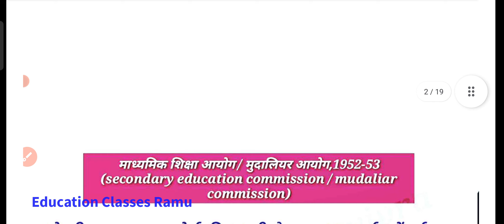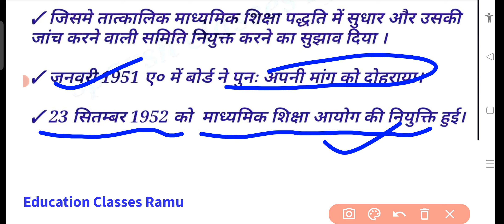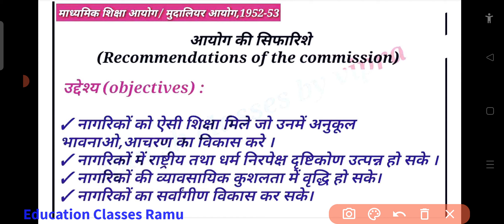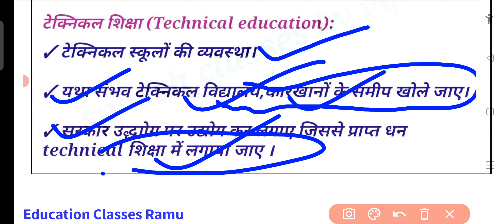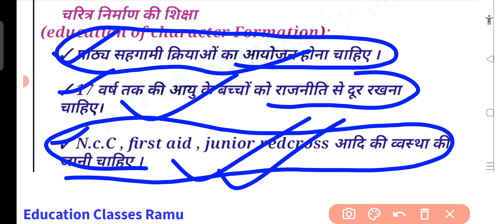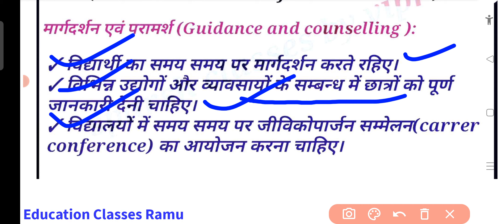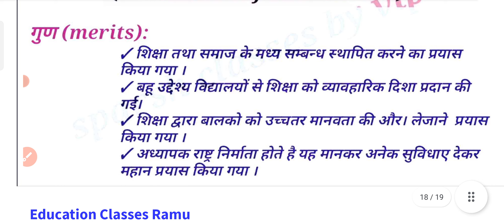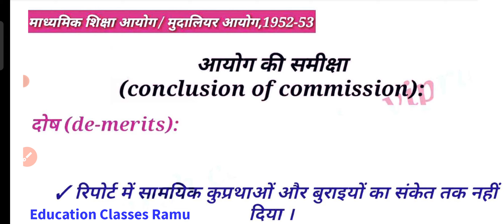Mudaliar aayog -1952/1953 // supertet2022 //Shikshan kaushal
super tet psychology
Shikshan kaushal
super tet shikshan kaushal
vartama bharatiya samaj aur prarambhik shiksha
jivan kaushal super tet
jivan kaushal kya hai
Shikshan adhigam ke shindhant
super tet news today 2022
super tet time table